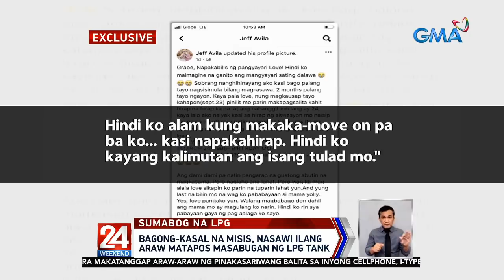Bagong-kasal na misis, nasawi ilang araw matapos masabugan ng LPG tank | 24 Oras Weekend